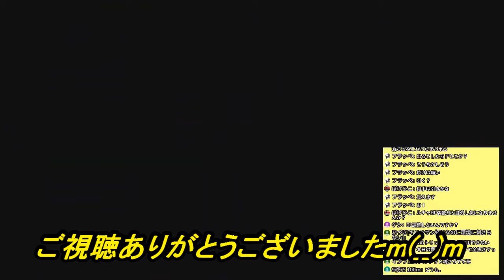【ポケモン剣盾】剣舞ナットレイが3縦の巻【ライブの切り抜き】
この動画はライブ配信の切り抜き動画です。

ポケモン剣盾ランクマッチ